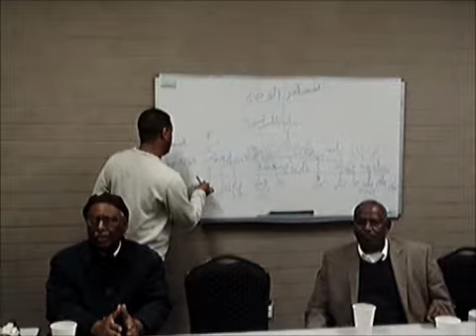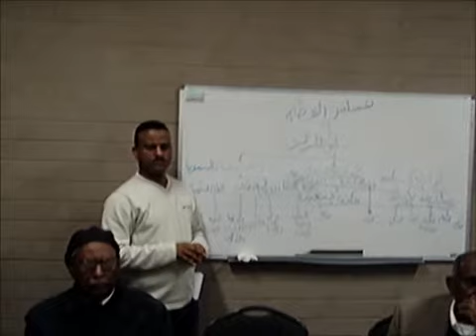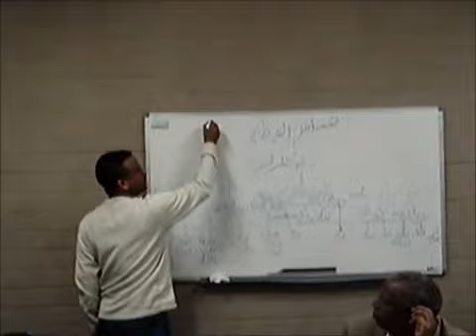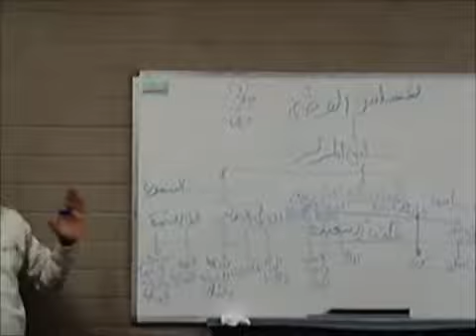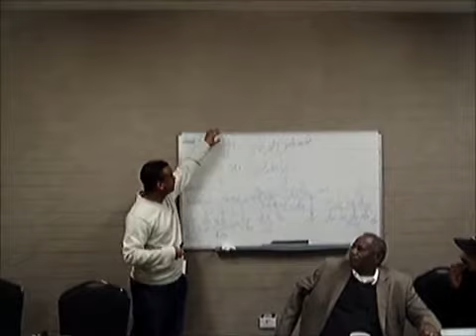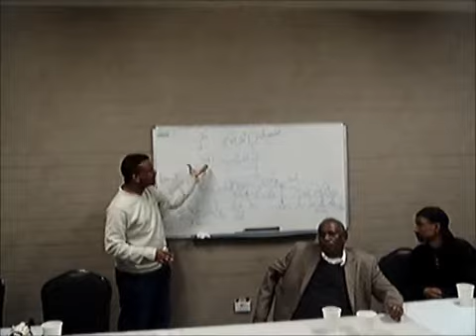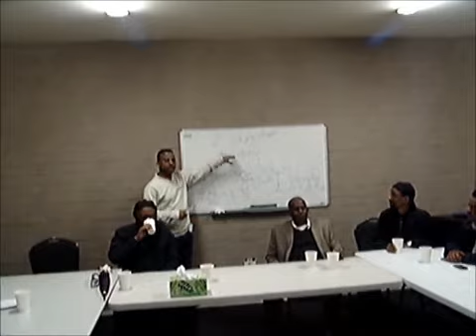AWNA2011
قد تم إنتخاب خيرة الشباب من بين كافة الشرائح الذين يعتزويثق بهم المجتمع الإرتري في عملية مثالية كان يتطلع إليها الجميع،